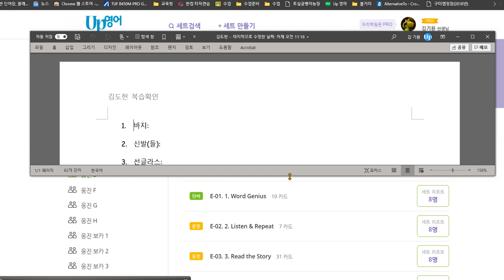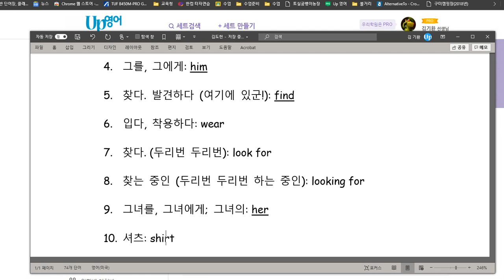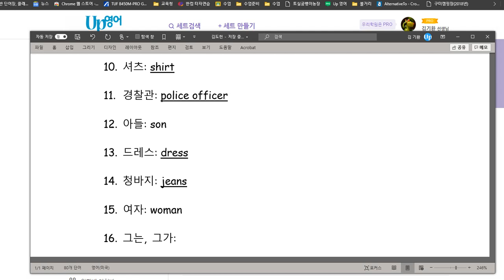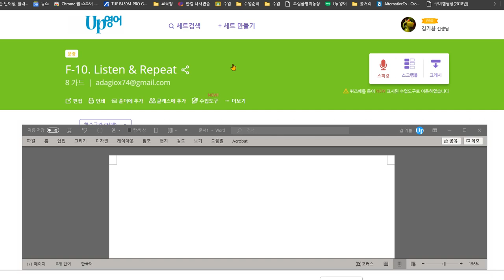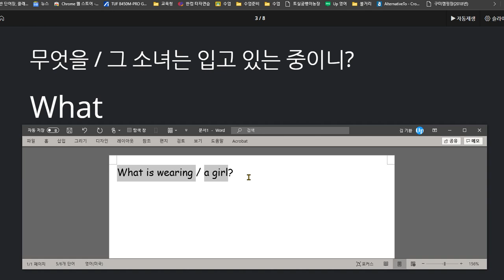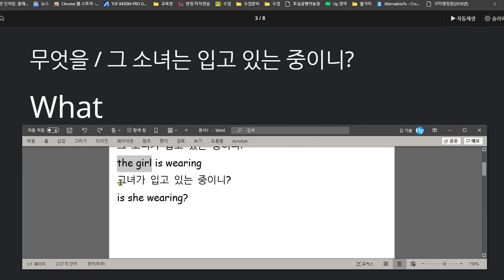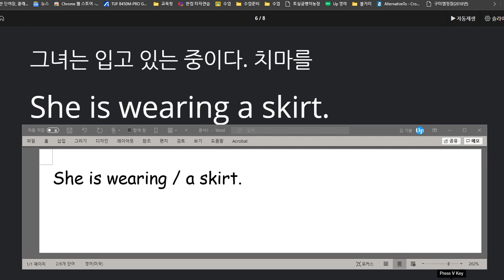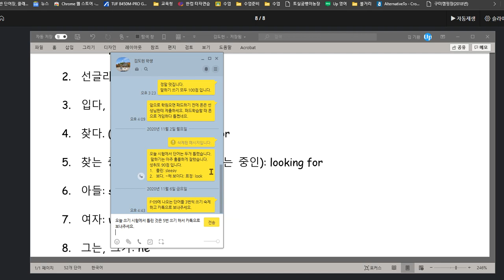김도헌 2020 11 10 쓰기 70점 말하기 70짐 입니다 지난번 숙제 아직 제출하지 않았습니다